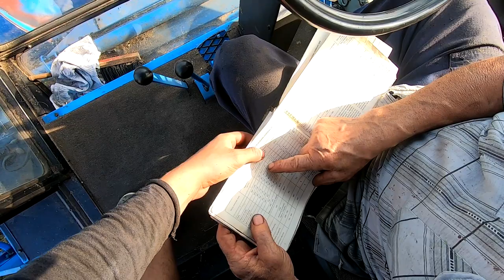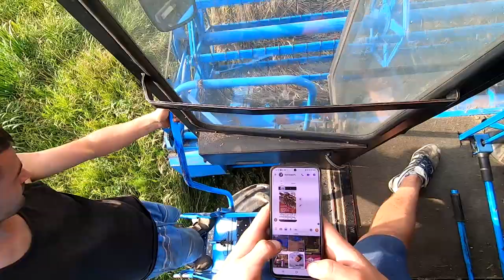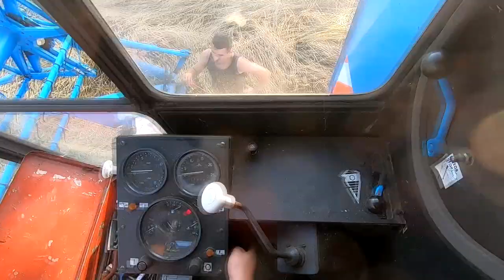Kosimy żyto lege - zapchana gardziel! Żniwa 2021